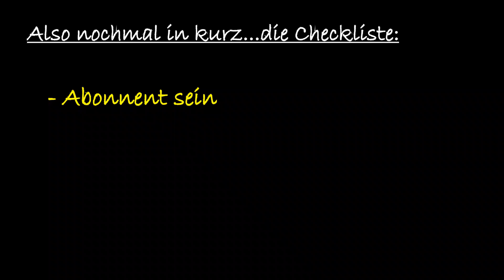20.000 Abonnenten SPECIAL - RIESEN GEWINNSPIEL!!! :O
Du willst mich auch so im Internet ereichen? :) Kein Problem.

Die Teilnahmebedingungen:

2. Füge dieses Video unter "Hinzufügen" und dann "Favoriten" hinzu.
3. Teile es mit deinen Freunden auf Facebook.

Damit ich sehe, dass du teilnehmen möchtest, hinterlasse auch einen Kommentar auf dieses Video...egal was^^

Ende des Gewinnspiels ist am 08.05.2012 um 12:00 Uhr.
Ab da werden keine Teilnehmer mehr angenommen.

VIEL GLÜCK!!! :)
Clemens

Hinweis: Der Rechtsweg ist ausgeschlossen!